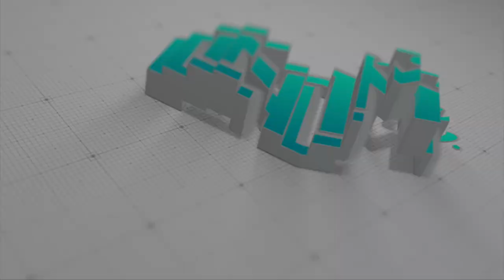THRILL RICOCHET T120 4.0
FRAME
ALLOY HYDROFORMED FRAME BOOST TA COMPATIBLE

FORK
X FUSION DC32 RLR AIR QR 120mm Travel

REAR SHOCK
EXA FORM 588 RL CUSTOM E-E 190MM x 50 MM

SHIFTER
SHIMANO DEORE SL-M4100

REAR DERAILLEUR
SHIMANO DEORE RD-M5120 10SPD

BRAKE SET
SHIMANO HYDRAULIC MT- 200 ( TEKTRO HD-M275) F/180, R/160 6 BOLT

CRANK SET
THRILL CHARM -BOOST 32T x 170MM

CASSETTE
GRIT 11-46 T 10-SPD

SADDLE
THRILL XC Pro

SEAT POST
THRILL AL 30.9 MM X 350MM

RIMS
27.5 ALLOY DOUBLE WALL Inner Width 25MM

TIRES
WTB TRAIL BOSS 27.5"X 2.25

SPOKES
STAINLESS STEEL

COLOR
SATIN SILVER